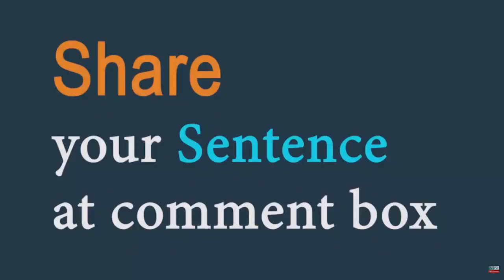Stillborn (adjective) Word of the Day for May 14th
Stillborn (adjective)

Meaning : dead at the time of birth

Sentence : Her first child was stillborn.